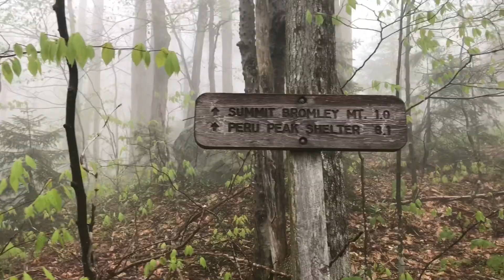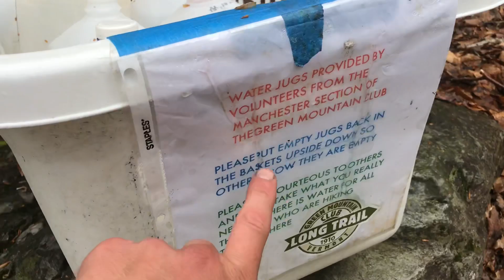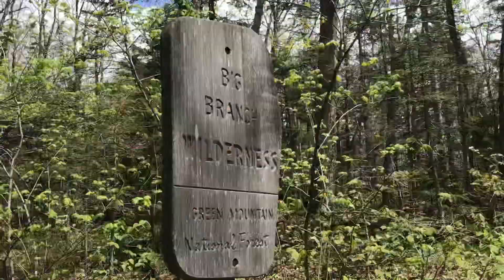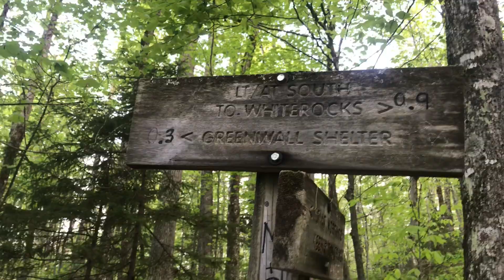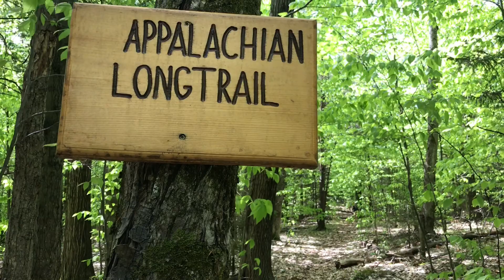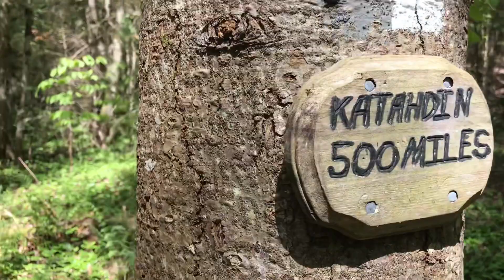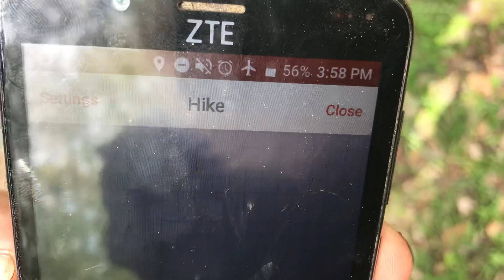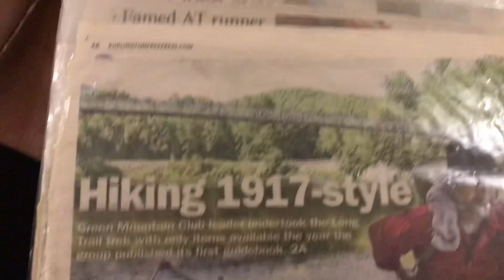2019 Appalachian Trail thru hike Vermont ( Days 87 & 88 )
Appalachian Trail Gear List:
Titanium Snow Peak spork
Gerber knife
Sawyer Squeeze
Fleece Nike gloves
Headsweats running hat
Patagonia ultralight down jacket
Outdoor Research helium II Jacket
Smart Wool Merino 200 base layer
Prana shirt
Nike shorts
CEP: compression socks
Darn Tough Socks
Altra Lone Peak 3.5 (if you can find in your size):
Altra Lone Peak 4.5 (newer model)
Hyperlite Mountaingear Dry Bag for electronics:
Anker 13000 (if you aren't vlogging)
Anker 20100 (If you are vlogging)
Black Diamond spot headlamp
Body glide